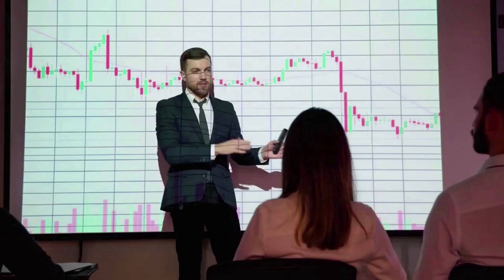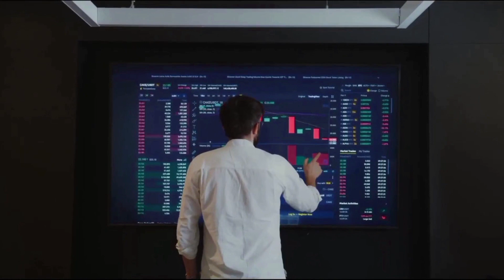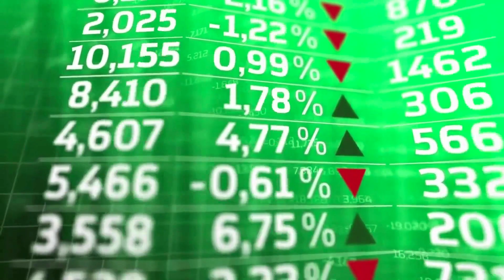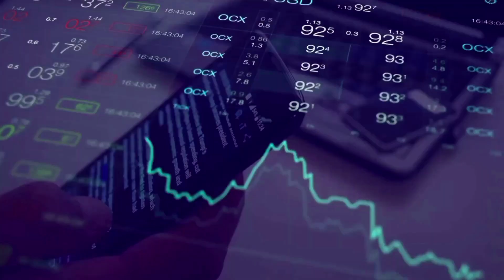FET PRICE WILL +5000%?? CONFIRMED - FETCH AI PRICE PREDICTION 2024 & 2025